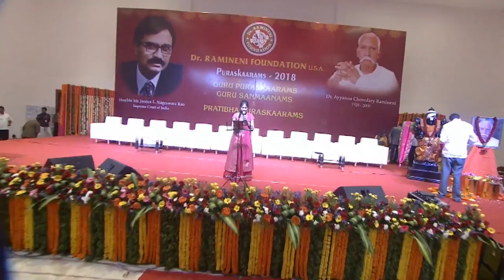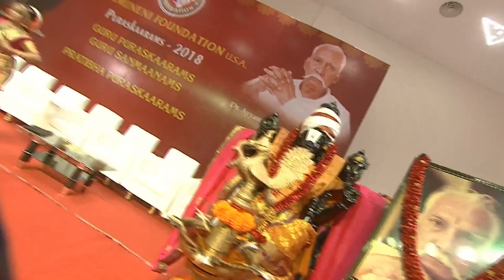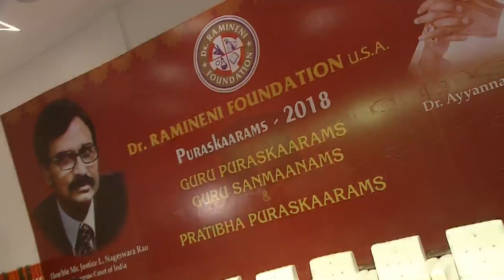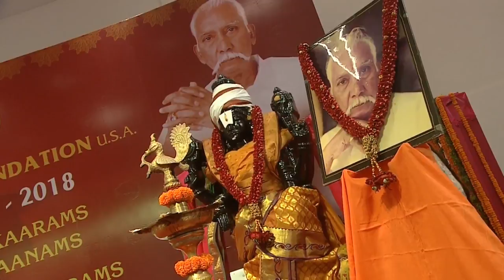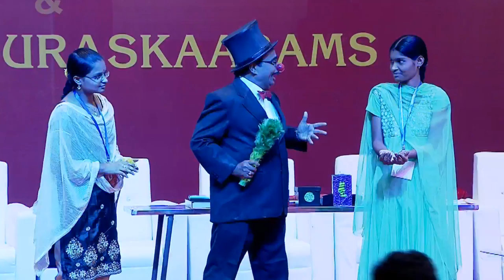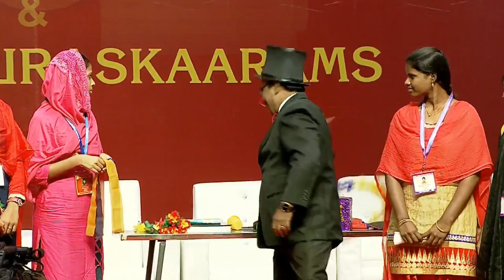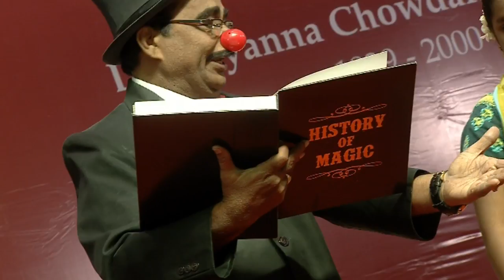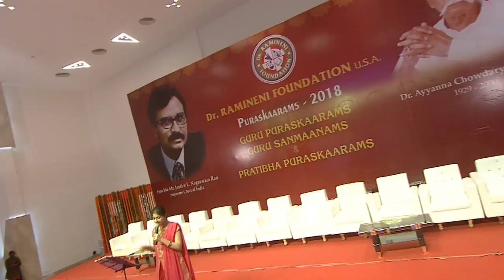Dr ramineni foundation Guru puraskaaralu 2018